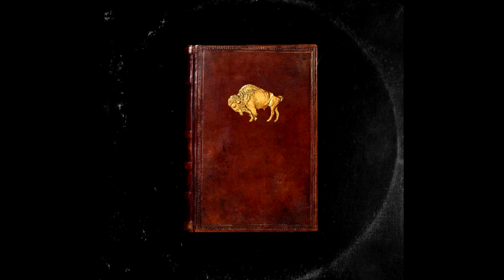Apollo Brown & Che`Noir - The Apple feat Planet Asia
Best 2020 Underground Hip Hop / Rap